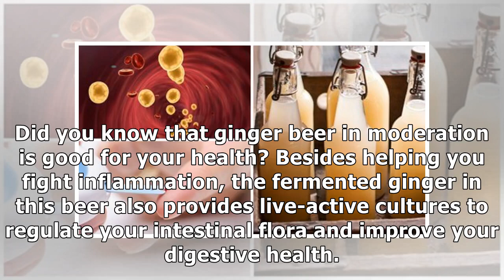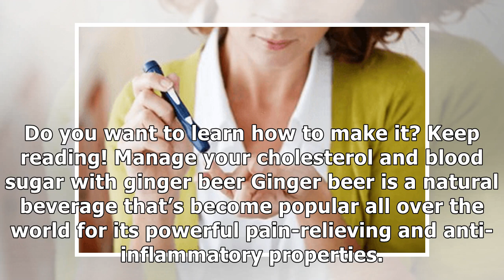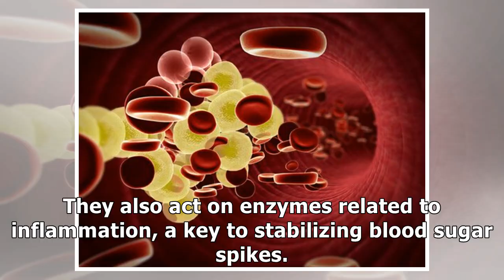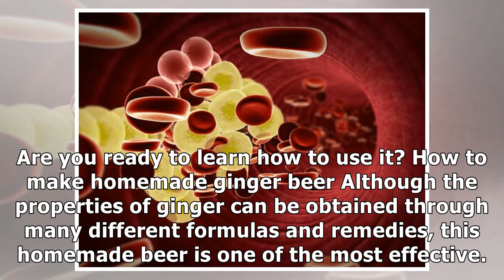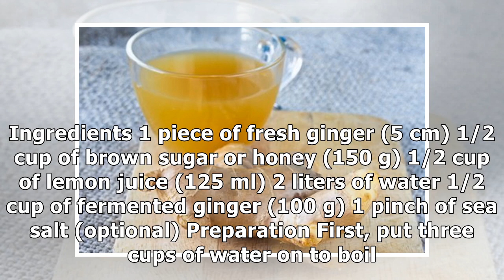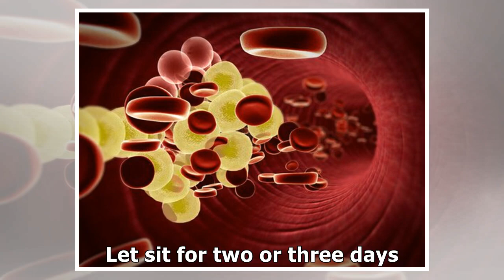Lower your cholesterol and blood sugar with ginger beer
Did you know that ginger beer in moderation is good for your health? Besides helping you fight inflammation, the fermented ginger in this beer also provides live-active cultures to regulate your intes...